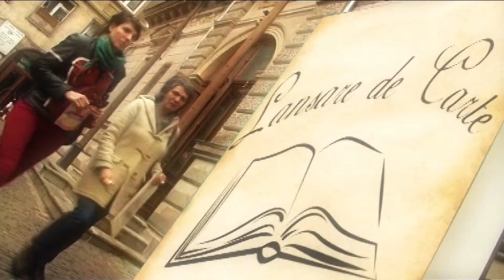COOLtura pentru weekend - 12 martie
O productie Wide Open Media